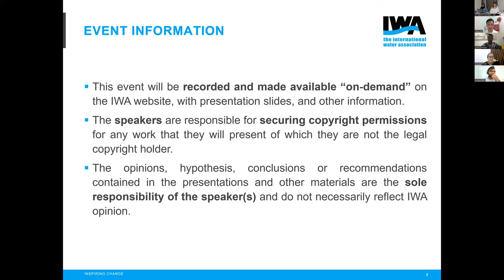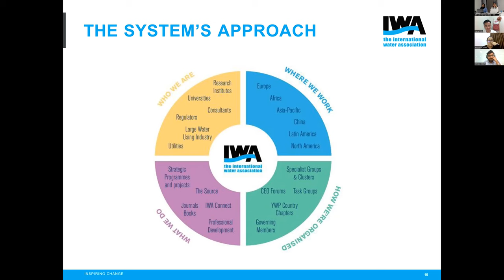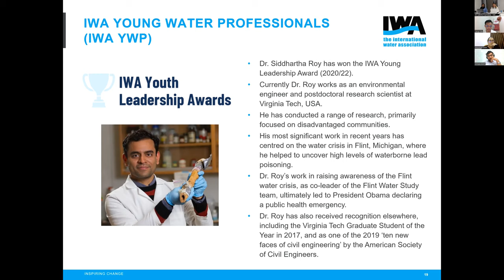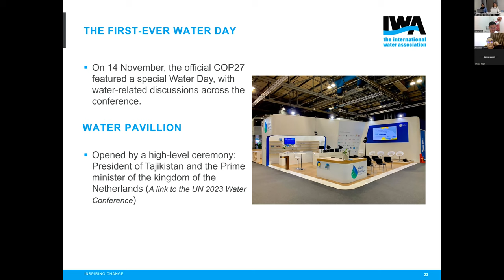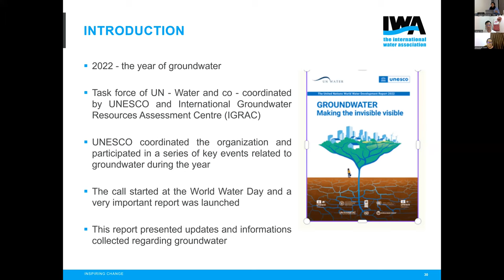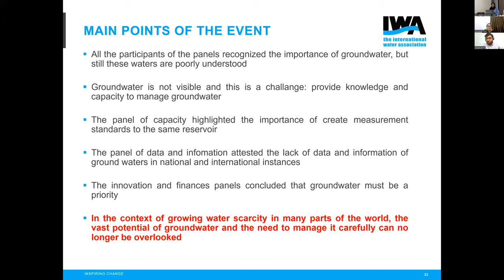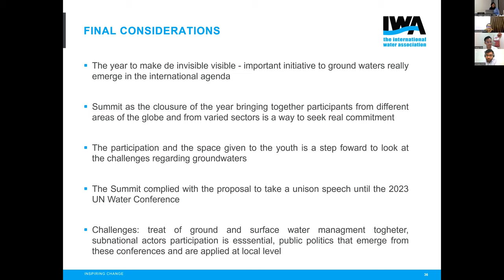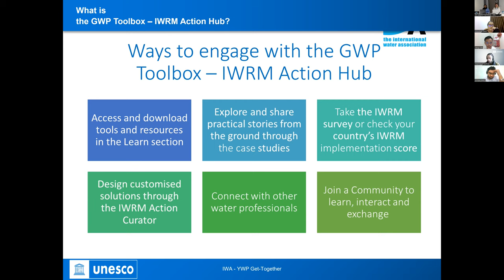IWA YWP Get-Together “Lessons learned from COP27 and the 2022 Groundwater Summit"